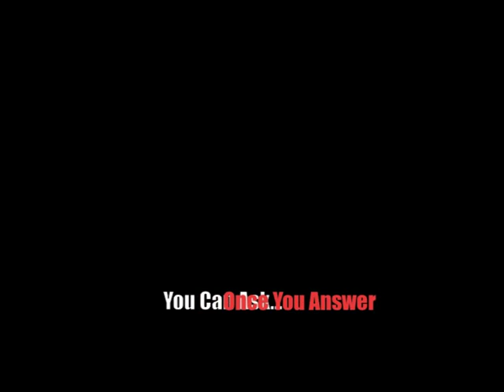This is Ask Roulette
Ask Roulette is a conversation series in which strangers ask each other questions, live on stage. Come with a question you want to ask a stranger, any question -- the catch is you don't get to ask your question until you answer a question from a stranger first.

Ask Roulette takes place every other month at Housing Works Bookstore in NYC, with podcasts every other week on itunes and elsewhere.

Hosted by Jody Avirgan of WNYC. Past special guests include: Kurt Braunohler, Robert Krulwich, Julianne Smolinski, David Carr, Baratunde Thurston, Mike Pesca, Jamie Shupak, Chris Gethard, Kurt Andersen, and more.

Come see us live! It's weird, it's fun.

Music from Sabzi.